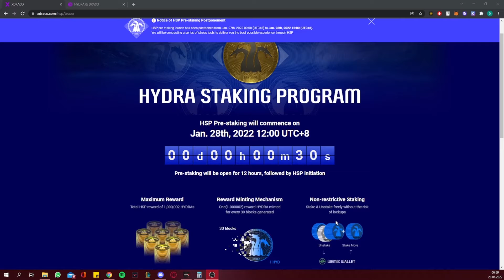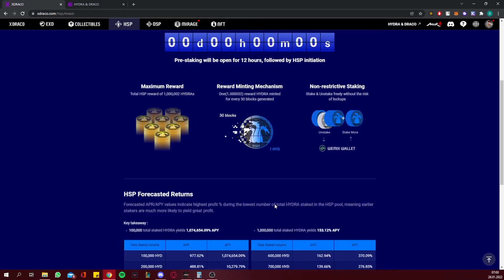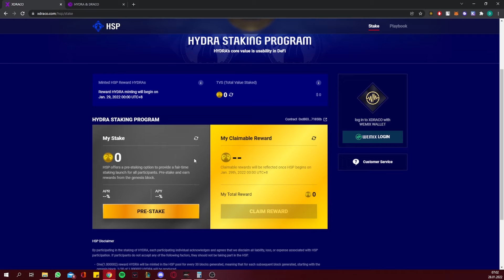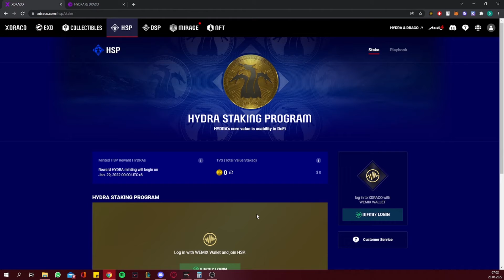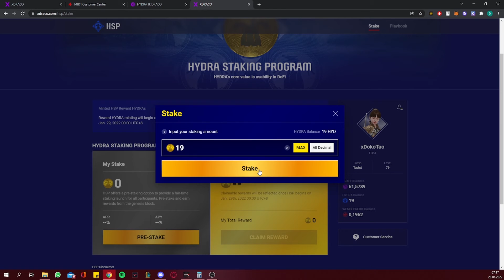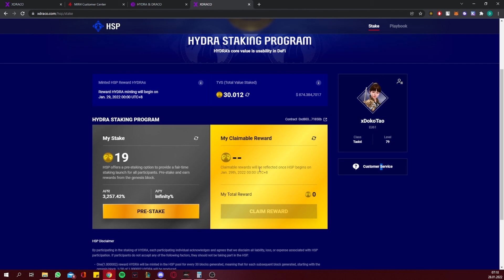Mir4 Hydra Pre Staking Programı ! Hydra Stake Ederek Para Kazanma